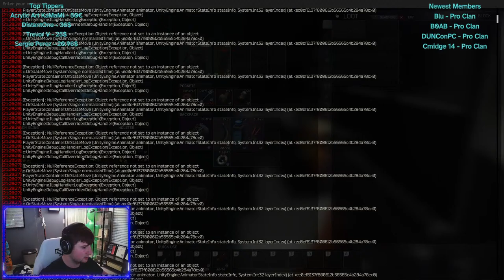Escape From Tarkov - Scav Zero to 100 MILLION *LIVE*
We are now a YouTube Partner! Feel free to use the built in tipping system! But remember tipping is not required just enjoy the stream! Lastly feel free to join my monthly subscription!

Hope you enjoy the stream! Feel free to give me idea's on how to improve.